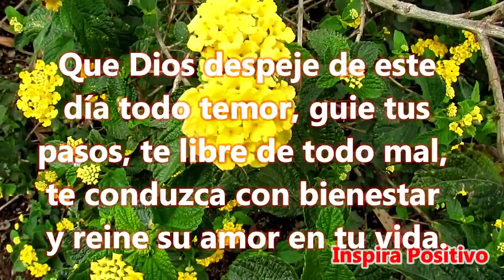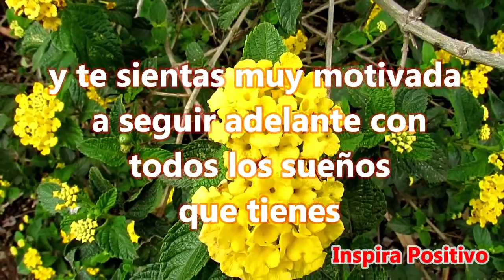☕Saludos de Buenos Dias - Video Bonito para dedicar Abrelo Mensaje Corto y Hermoso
Buenos Días
Alegra este día con una sonrisa y brinda lo mejor de ti hoy